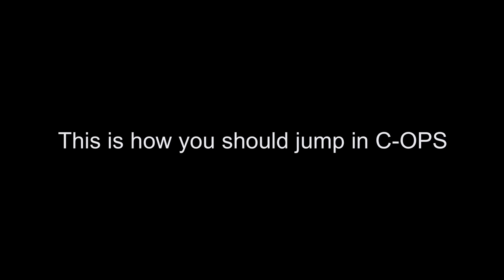EUROPEAN CIRCUIT CHAMPIONS 🏆 | E8 Teamspeak & Eng subtitles | Critical Ops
IGN - N O X I C
Team - Team Elevate [E8]
Device - IPad Pro 11" 2018
Nationality - Belarus 🇧🇾

🎵Music
1. Unknown Brain - Jungle of Love (ft. Glaceo)
2. Jo Cohen & Sex Whales - We Are
3. Rival & Cadmium - Willow Tree (feat. Rosendale)